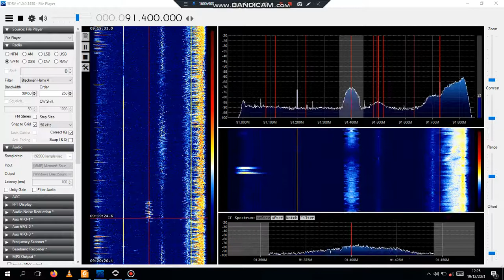91.4 MS ping Menongue Angola Radio Cuanda Cubango 1436km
Folded FM dipole (vertical) up a tree.